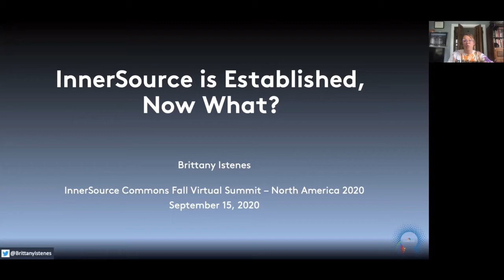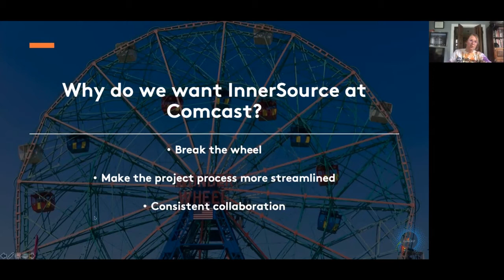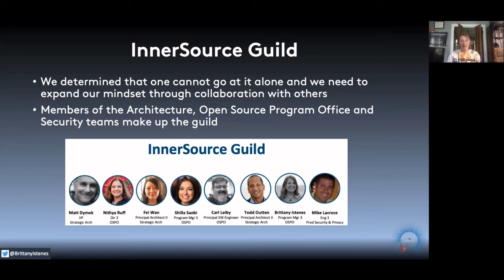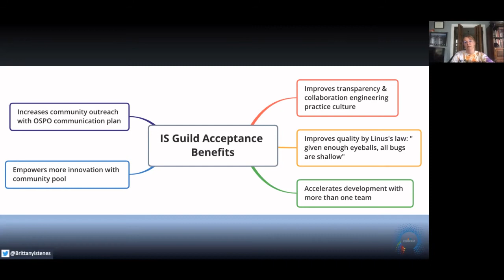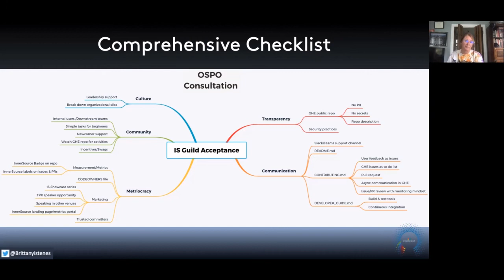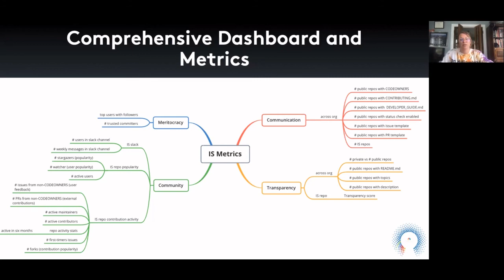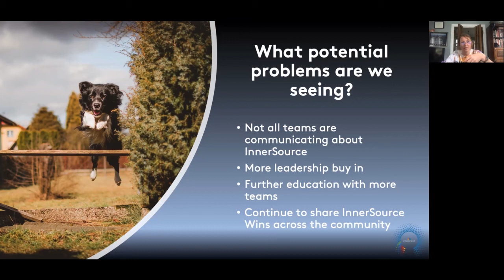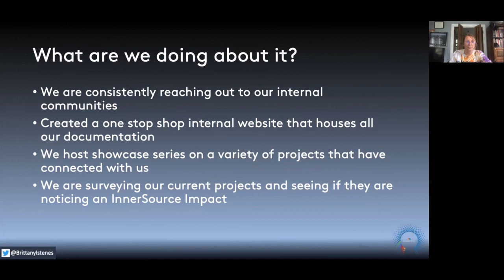Brittany Istenes (Comcast) at ISC.S11 - InnerSource is Established, Now What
The goal of this talk is to walk through how at the last summit we talked about cultural shift and reasons why we wanted to do InnerSource as a company to now going through the steps we have taken to get there.

This presentation was shown at InnerSource Commons Fall 2020 Virtual Summit.